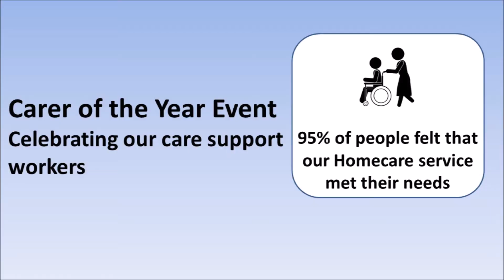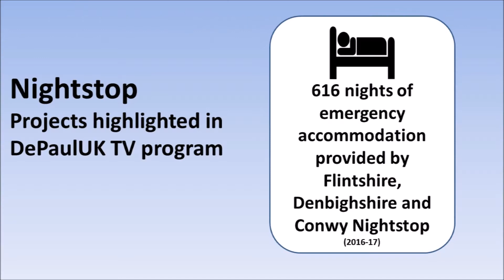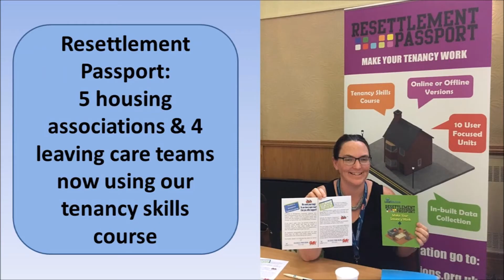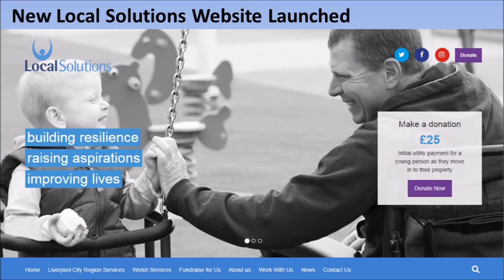Local Solutions 2017: A Year In Pictures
A showcase of our achievements and proudest moments this year.

We are a charity organisation based in Liverpool, England